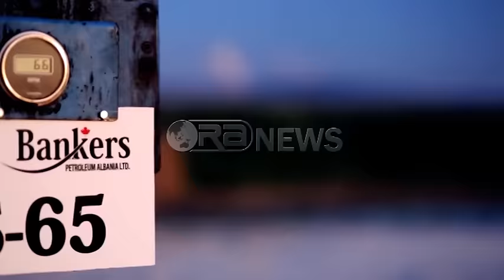Ora News – Marrëveshja para 30 shtatorit, shitet Bankers Petrolium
Shitja tek kinezët e Bankers Petroleum, kompanisë që ka me koncesion fushën naftëmbajtëse të Patos Marinzës po shkon drejt fundit.
Përmes një njoftimi për median, Kompania me veprimtari në Shqipëri njoftoi se administrata Shtetërore Kineze e Këmbimit Valutor (SAFE” ka miratuar planin e shitjes tek degët e Geo -Jade Petroleum Corporation.
Me këtë vendim të autoriteteve kinezë, Bankers thotë se janë plotësuar të gjitha aprovimet e nevojshme rregullatore për përfundimin e marrëveshjes së shitjes.
Bankers parashikon që procesi të mbyllet përfundimisht në javët e ardhshme, para datës 30 shtator 2016, por data do të saktësohet në ditët në vijim
Në bazë të marrëveshjes, Geo-Jade do të marrë të gjitha aksionet e emetuara dhe të përbashkëta të Bankers nëpërmjet filialeve të saj me një çmim prej C $ 2.20 për aksion, me një vlerë prej 407 milionë dollarë amerikanë. Pas përfundimit me sukses të marrëveshjes aksionet Bankers nuk do të listohen më në bursën e Torontos atë të Londrës.